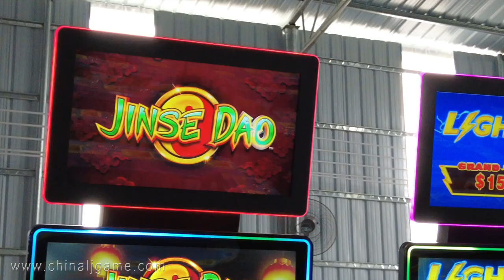Gambling 43 inch Touch screen Curved Hot Video Slot Games Metal Box cabinet made in china for sale